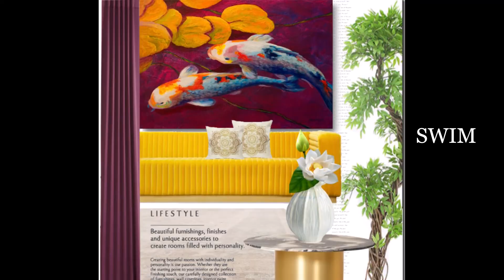Wall Art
Modern Furniture Wall Art
Interior Inspiration
Living